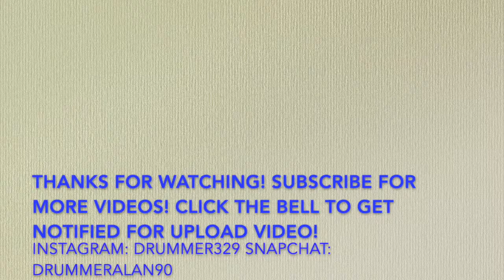Vicky Pacheco | Tabernaculo De Jesucristo | UPCI | No Nos Moveran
Martes: 7:45pm (Español)
Viernes: 7:45pm (Español)
Domingos: 10:15am (Español)
Sundays: 2:30pm (Spoken In English)
Sundays : 4:45pm (Spoken In Thailand)
Tabernaculo De Jesucristo
JesuChristTabernacle